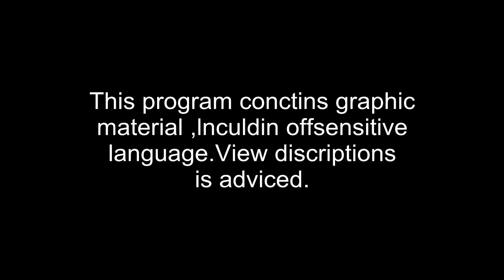DreamWorld RPG Macedonia - Gangland - Ballas!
HostName: DreamWorld RPG Macedonia
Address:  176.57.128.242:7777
Players:  541 / 1000
Ping:     31
Mode:     DWRPG v7.1
Language: Macedonian